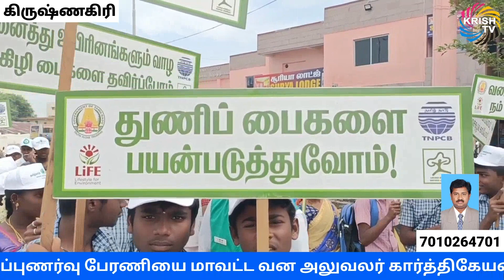மரம் வளர்ப்பது குறித்த விழிப்புணர்வு பேரணி